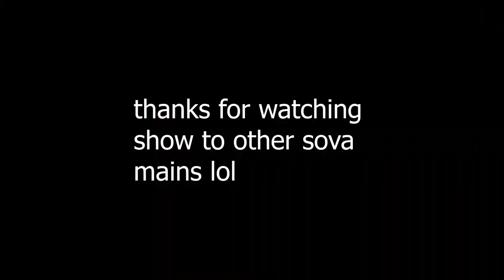MOST BROKEN SOVA ARROW ON SPLIT